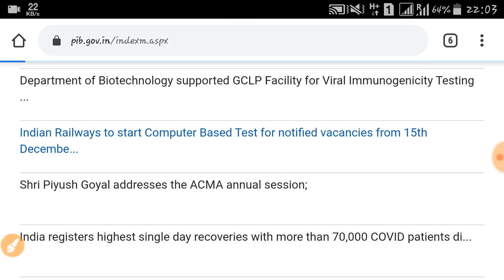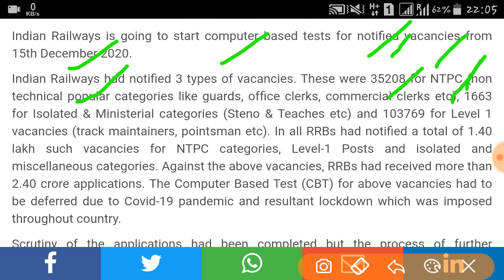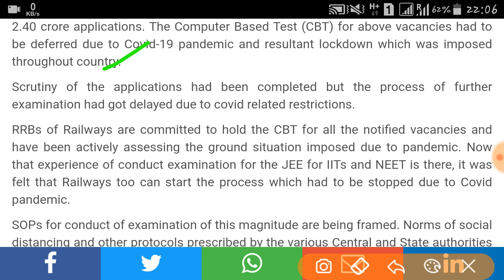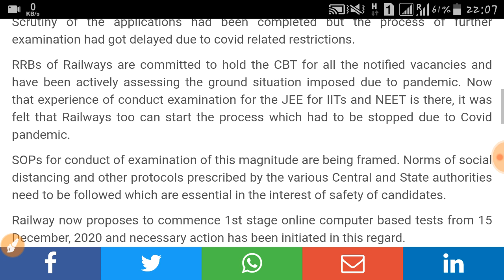Railway EXAM DATE 'OFFICIAL' NOTICE RELEASED// RRB EXAM FROM 15 DEC 2020/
Official notice released by ministry of railway for conduct of railway exam